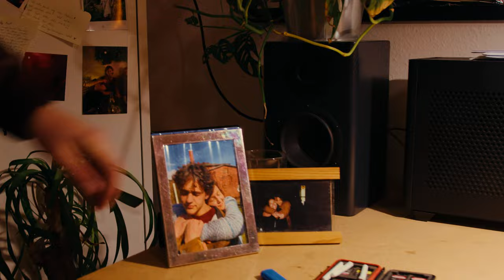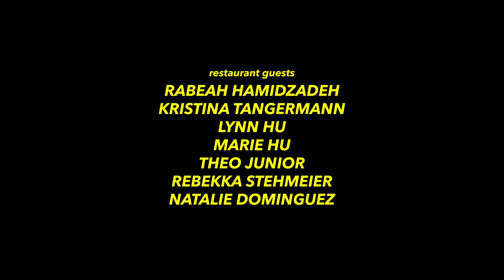Rosbeh - Eternity ft. Klaverson (Official Music Video)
directed, shot & edited by ADRIAN TAUBENHEIM

starring
DAVID ALI RASHED - LILLY BARSHY - ARTIMES GRANT ROODI

friend group
POLA DEUS - VANESSA GILOW - COSIMA WESSELMANN - LUCIA LAMPOLIA - LENA FLOHR

kitchen workers
KIT HU - VASILI DIMIROPOLOUS - KLARK ANTON KELM

restaurant guests
RABEAH HAMIDZADEH - KRISTINA TANGERMANN - LYNN HU - MARIE HU - THEO JUNIOR - REBEKKA STEHMEIER - NATALIE DOMINGUEZ

1st assistant directors
PAUL BELTLE - ARLETTE MERCEDES

2nd camera operators
YUNG FISHERMAN - TOM C. DUX

drivers
RABEAH HAMIDZADEH - KRISTINA TANGERMANN

film poster design
PAROXID

grip
JORIS VAN WYLIK - LENNERT VAN WYLIK